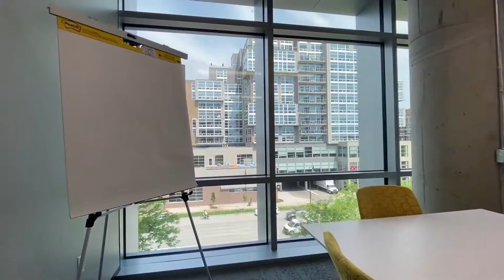Lean Focus | Lean Transformation Academy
At Lean Focus, every business’s transformation begins with its people. Through our Lean Transformation Academy, professionals of all levels are able to develop the skills and tools they need to deliver their organizations’ results—real results. Our state-of-the-art facility and hands-on curriculum enables attendees to truly engage with the material, gain a commanding grasp of the subject matter, and leave with tailored solutions that’ll transform their business for good.